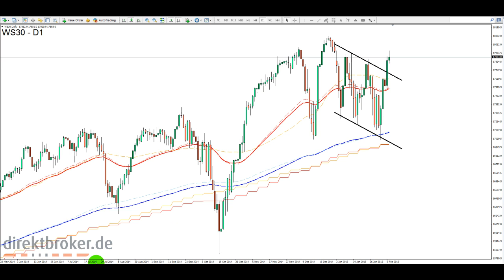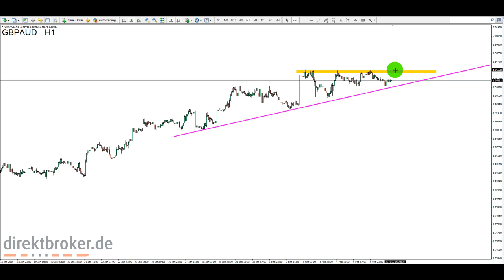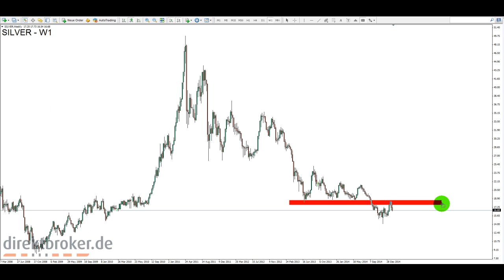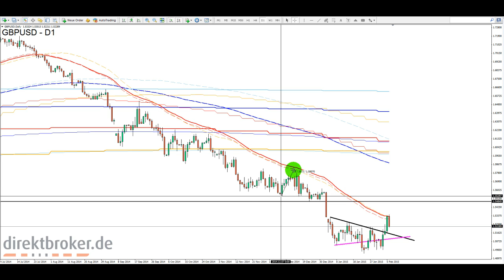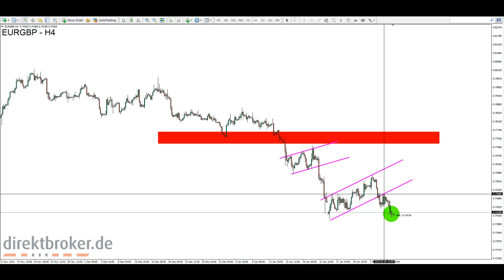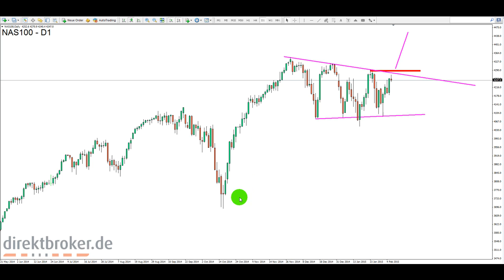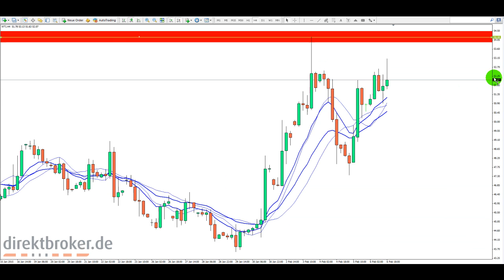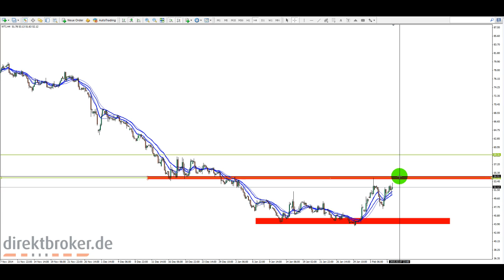FOREX am Abend - Fr, 06.02.2015 [HD]